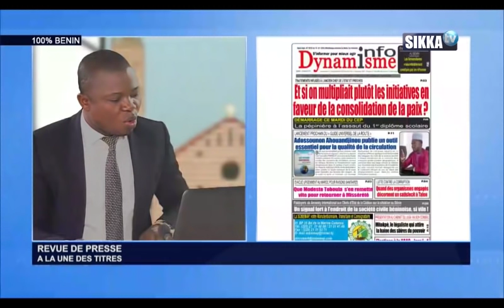REVUE DE PRESSE BENIN DU 11 06 19